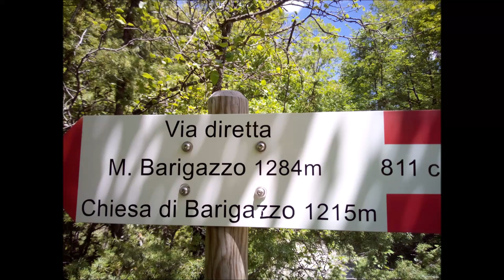SOTA IER310 30/07/22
Sota Monte Barigazzo ft817 antenna dipolo